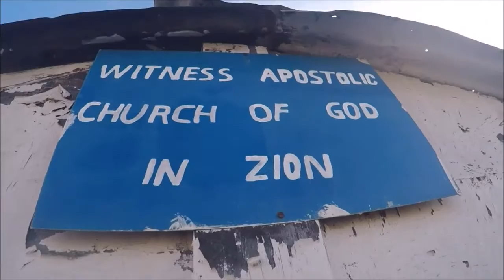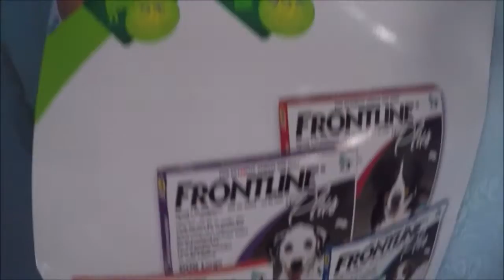Kids Kare 4 Cape Town at Mfuleni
THIS MUSIC IS NOT MY OWN
THIS WILL NOT BE USED TO MAKE MONEY
Song: The Crossing